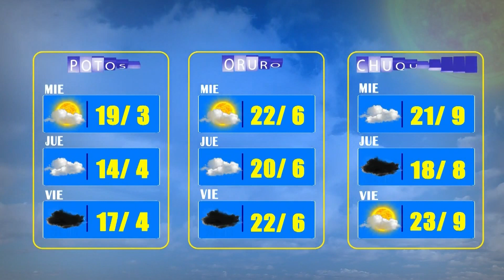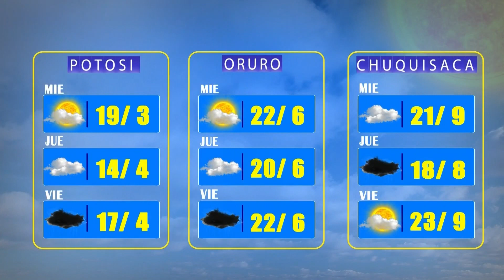El Clima de Bolivisión – 29 de diciembre del 2022